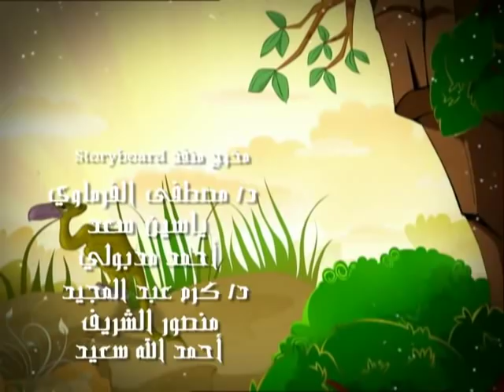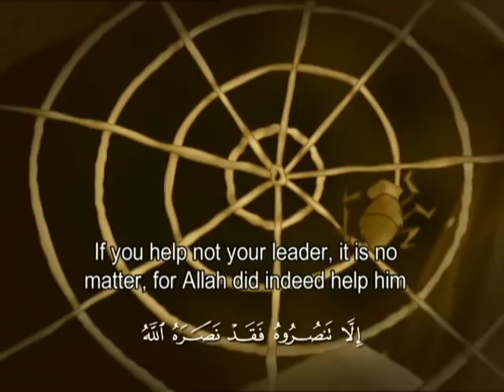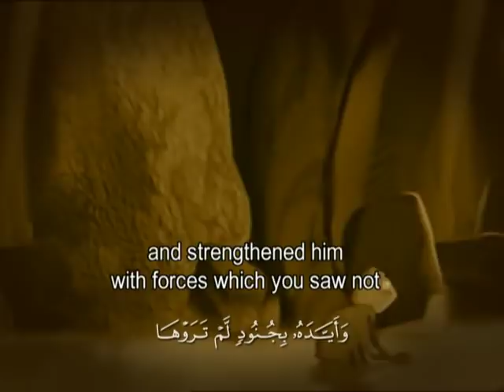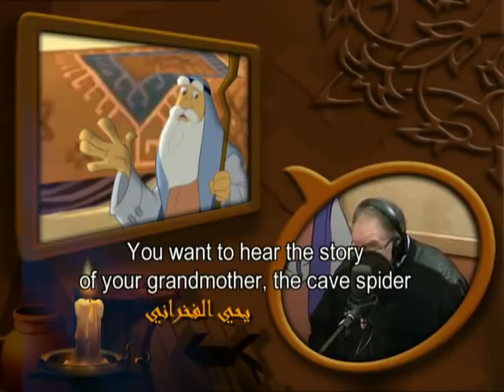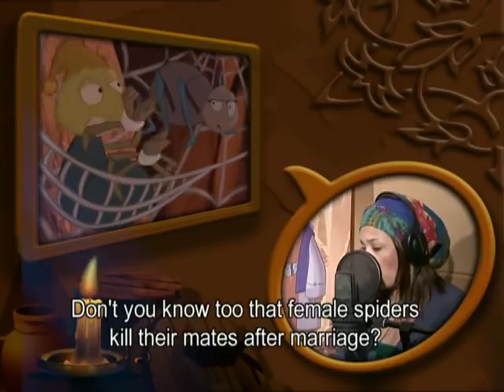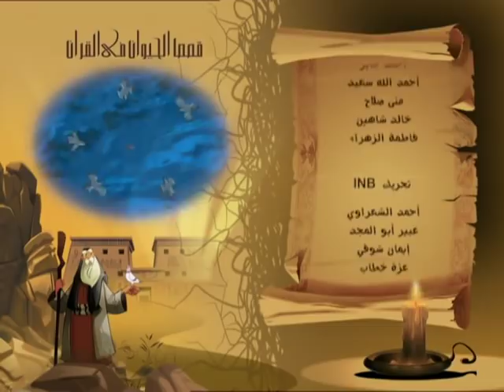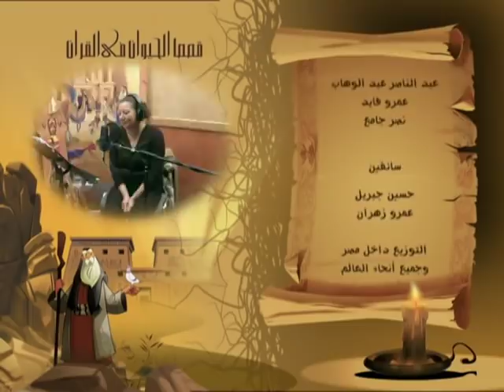Animal Stories from Qur'an E SUB Eps 30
Animal Stories from Qur'an